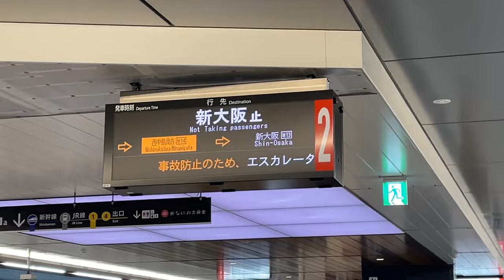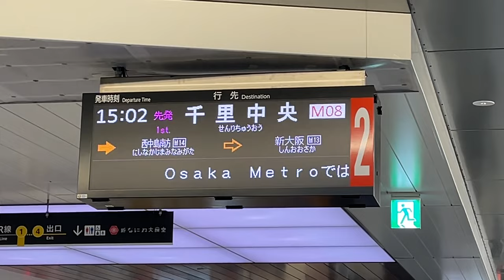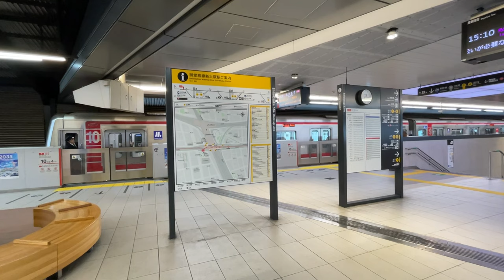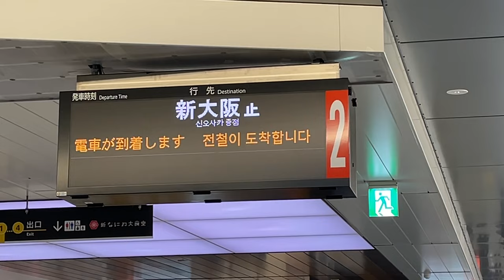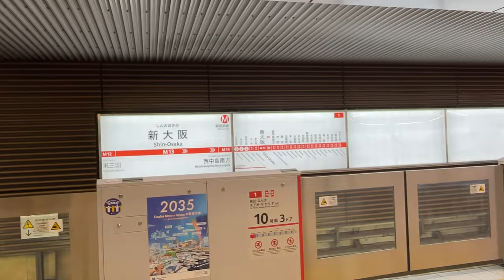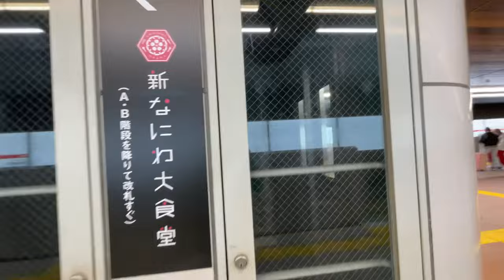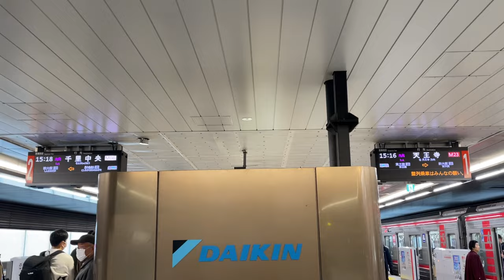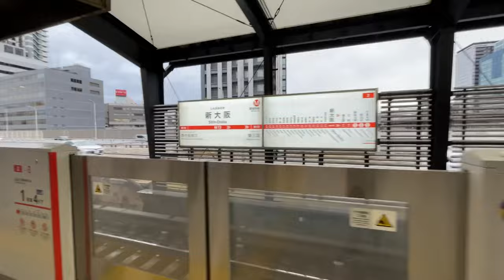大阪メトロ御堂筋線新大阪駅、リニューアルされた行先案内表示機(発車標)と電車発着風景を観察してみた！